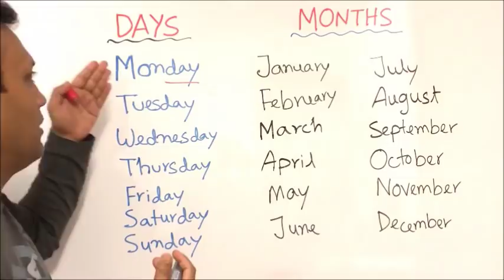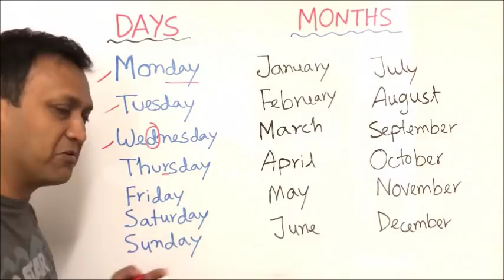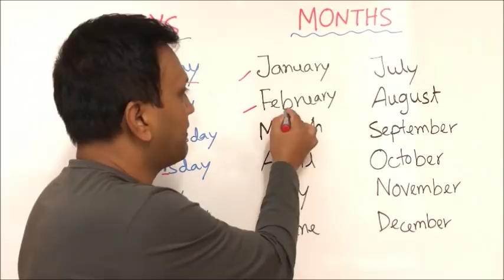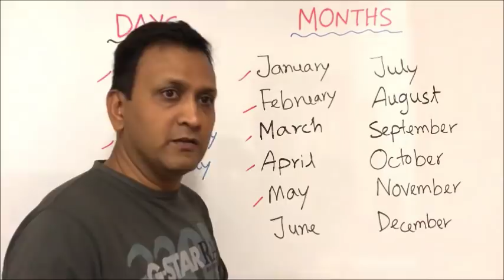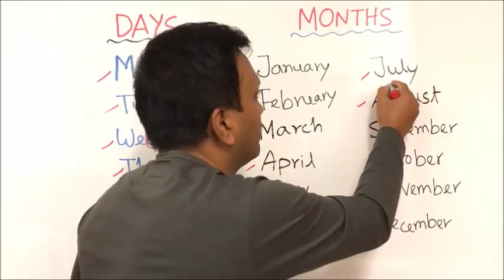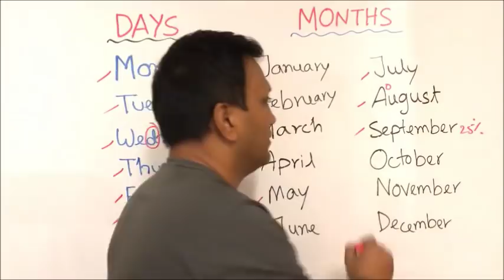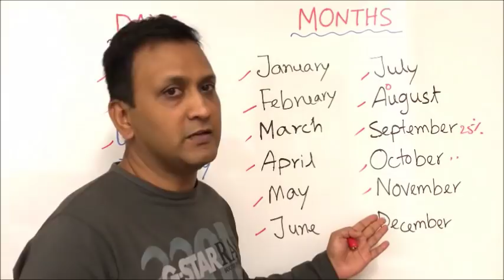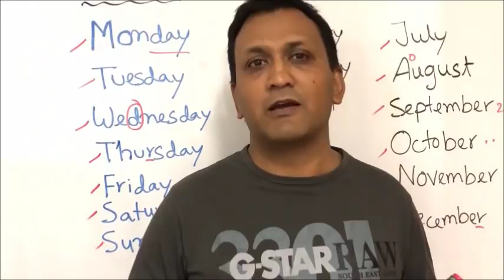General Knowledge - 2: Pronunciations & Spelling Rules for 7 Days & 12 Months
বিস্তারিত আলোচনার মাধ্যমে শিখুন ইংরেজিতে সপ্তাহের ৭ দিন এবং ১২ মাসের শুদ্ধ উচ্চারণ, বানানরীতি এবং বানান মনে রাখার গুরুত্বপূর্ণ টিপস।

ক্লিপটি ভাল লাগলে লাইক বাটনে ক্লিক করুন এবং বন্ধুদের সাথে facebook, twitter, linked in, email ইত্যাদিতে শেয়ার করুন। কোনকিছু জানতে চাইলে নীচের কমেন্ট সেকশনে মন্তব্য লিখুন।

এ চ্যানেলের ভিডিও ক্লিপগুলো যাদের উপকারে আসবেঃ
১. যারা ইংরেজিতে খুবই দুর্বল ও আস্থা কম,
২. মোটামুটি ইংরেজি জানা সত্ত্বেও বেসিকে অনেক সমস্যা,
৩. বিভিন্ন জায়গায় ভর্তি হয়ে প্রতারিত হয়েছেন,
৪. ইংরেজি মাধ্যমে পড়াশুনা করতে যাচ্ছেন এবং
৫. বিদেশ যাবার প্রস্তুতি নিচ্ছেন।